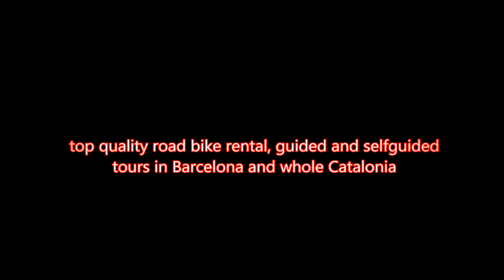Bike tour Montserrat (Barcelona)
Montserrat, the holy mountain for Catalan people, one of the greatest touristic attractions of our country. And also a real challenge to climb up there. Do you know that climbing here to rengrace the black Virgin of Montserrat (La Moreneta) is a classic among the catalan people? Do you want to pray for anyone or anything? Then you are in the right place.
Being self guided or with a guide (recommended) the views of the mountain are spectacular! Surrounding the mountain you can see different shapes, the mountain changes. An incredible experience. Do not miss it!!!